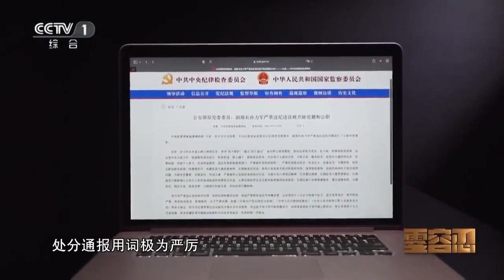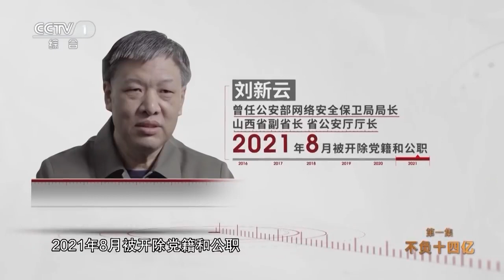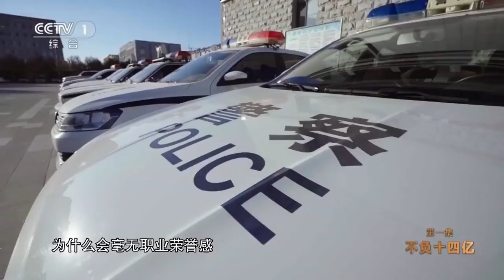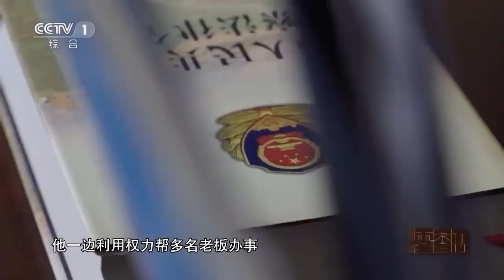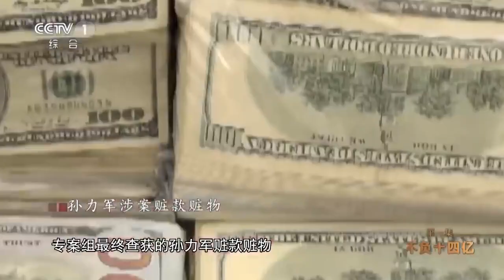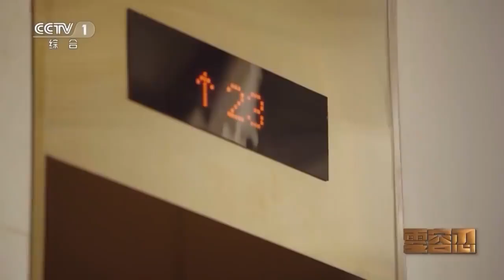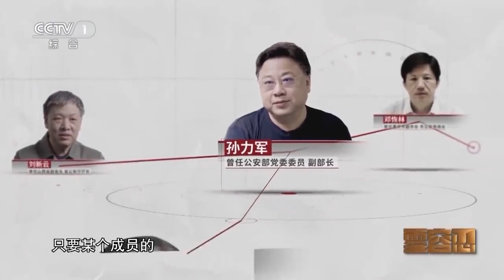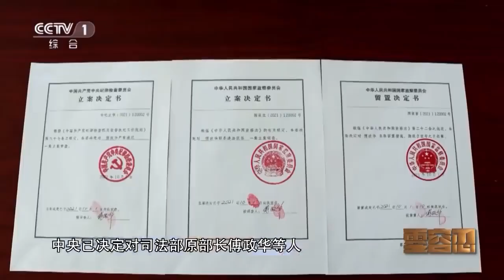【落马高官系列】孙力军含笑忏悔，云淡风轻，兵强马壮的孙力军集团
孙力军，曾任公安部党委委员、副部长，2021年9月被开除党籍和公职。
中共官方处分通报用词极为严厉，指其“背弃‘两个维护’，毫无‘四个意识’，政治野心极度膨胀，政治品质极为恶劣，权力观、政绩观极度扭曲”。

兵强马壮的孙力军集团：
龚道安，曾任公安部技术侦察局局长，上海市副市长、市公安局局长，2021年2月被开除党籍和公职；
邓恢林，曾任中央政法委办公室主任，重庆市副市长、市公安局局长，2021年1月被开除党籍和公职；
王立科，曾任辽宁省公安厅副厅长、大连市公安局局长，江苏省副省长、省公安厅长，江苏省委常委、政法委书记，2021年9月被开除党籍和公职；
刘新云，曾任公安部网络安全保卫局局长，山西省副省长、省公安厅厅长，2021年8月被开除党籍和公职。

孙力军集团节选自：
中共2022年专题片《零容忍》第一集